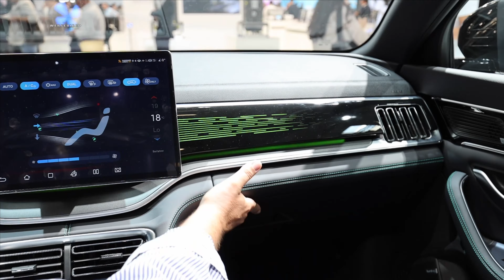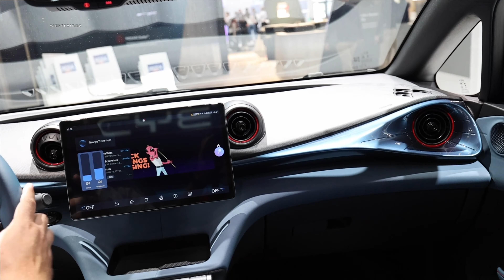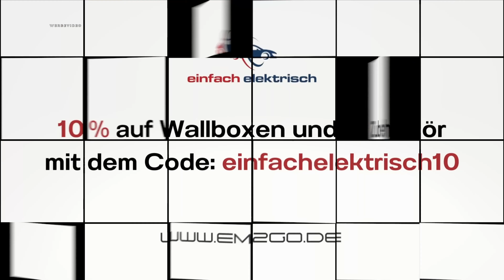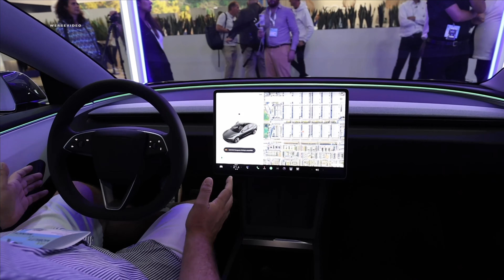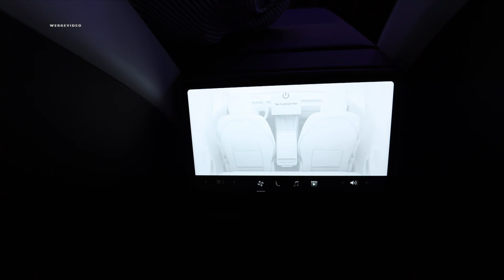Überholen die chinesischen Autobauer sogar Tesla? | IAA 2023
IAA Mobility 2023 findet dieses Jahr in München statt und zeigt die Mobilitätsbranche, vornehmlich die Autoindustrie, in ihrem Wandel zur Elektromobilität.

Fast ausschließlich Elektroautos werden auf den Ständen präsentiert und wir zeigen Euch in diesem Video all Highlights der namhaften Hersteller.

Darüber hinaus gibt es die Open Spaces auf der IAA 2023 in der Münchner Innenstadt, welche wir Euch in einem zweiten Video zeigen werden.

Wir sind gespannt, wie Ihr die IAA 2023 empfindet - lasst uns in den Kommentaren austauschen...

Kooperationspartner EM2GO

EM2GO bietet Euch hochwertige Wallboxen, Ladezubehör und vieles mehr.
Besonders zu empfehlen ist der mobile EV Lader, den Ihr auch zuhause als Wallbox nutzen könnt.

Wenn Ihr 10 % auf Euren Einkauf sparen wollt, dann nutzt den Code "einfachelektrisch10" und nebenbei unterstützt Ihr auch unseren Kanal:

Kooperationspartner Mercedes & Smart & BYD

Impressum